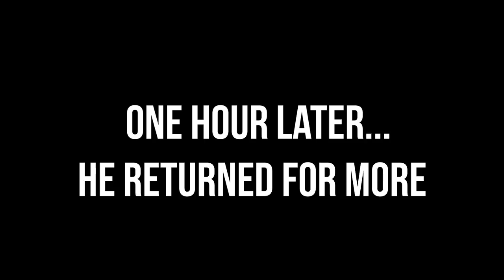$350 TIME ODDS MATCH